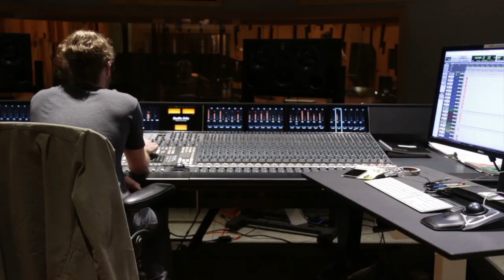We are Hello Noon